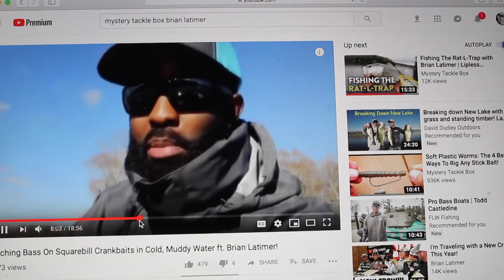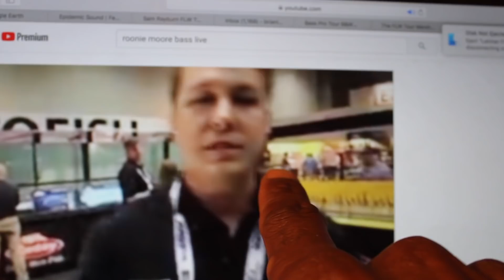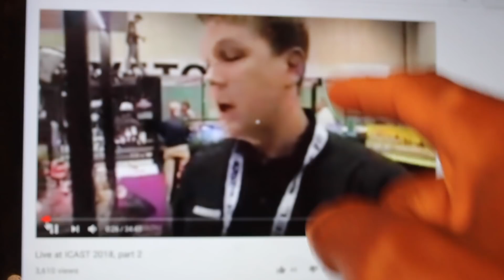New Gear For Florida!